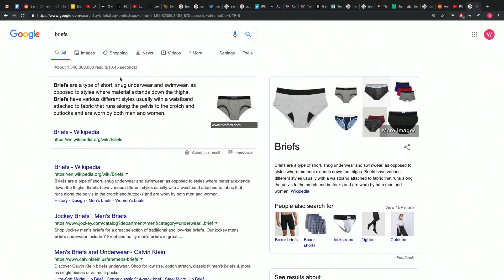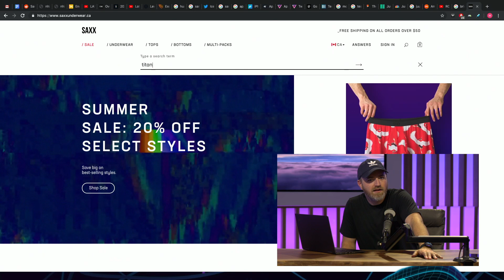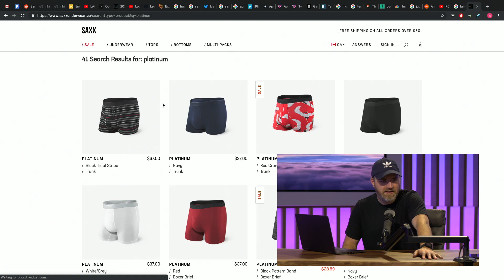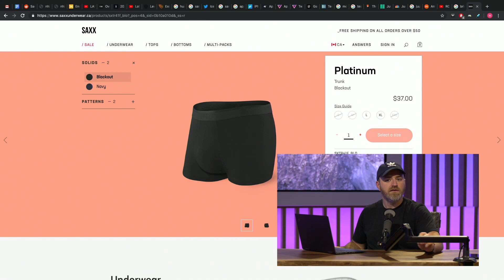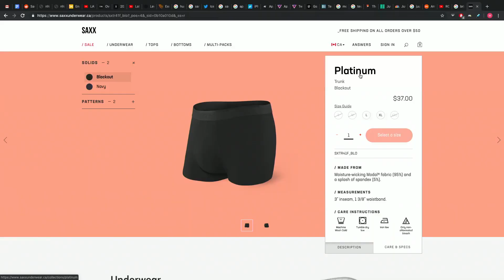Lew Later On Boxers vs Briefs